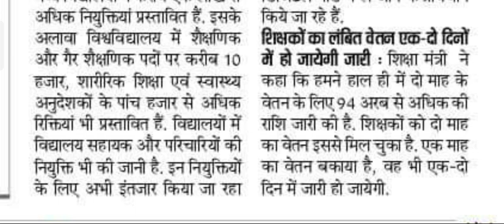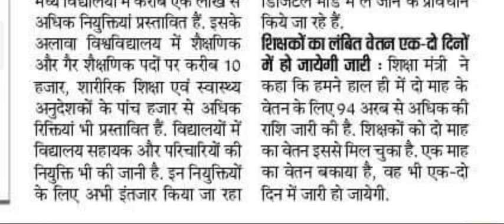बिहार में शिक्षा विभाग में 2 लाख पदों पर होगी नियुक्तियां।जानिए किस-किस पदों पर होगी नियुक्तियाँ।